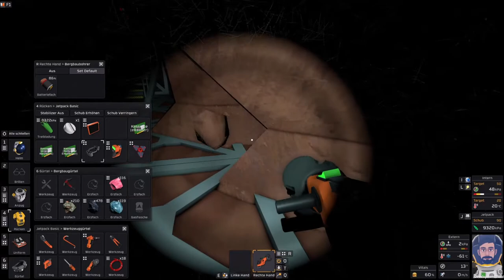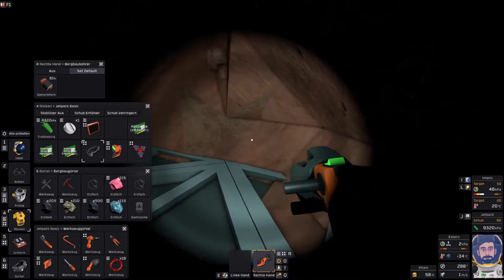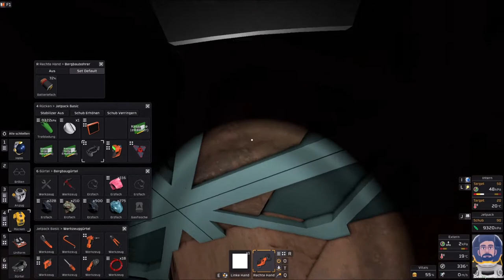Let's Play Stationeers on Mars (deutsch) #38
Let's Play
Stationeers
on Mars
deutsch
Teil 38